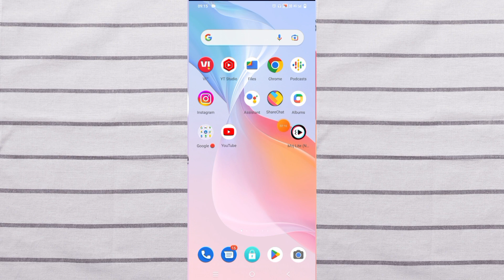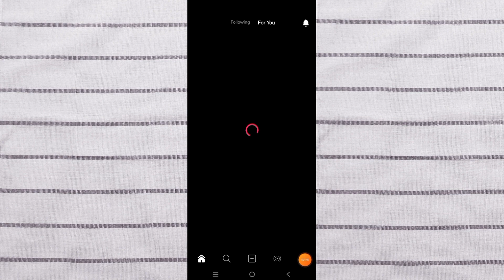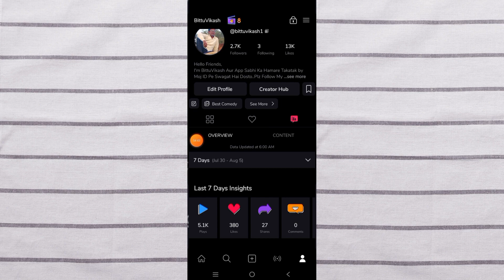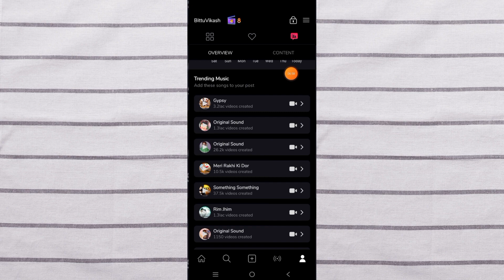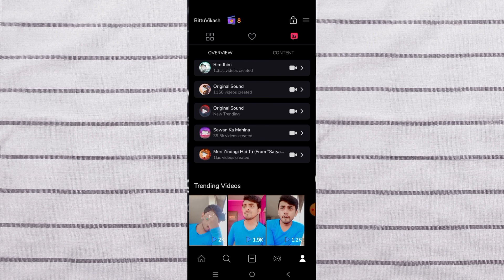Takatak पे अब मिलेंगे Like Followers| Takatak Pe like followers kaise badhaye |Takatak New Features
Takatak पे अब मिलेंगे Like Followers| Takatak Pe like followers kaise badhaye |Takatak New Features#bvtechzone#mxtakatak#hindi

Hello Friends,

My Name is BittuVivek Aur App Sabhi ka Hamare Youtube Channel Par Swagat Hai

My Instagram I'd - bittuvivek_

Highlights
Mx takatak pe followers kaise badhaye 2022
Takatak pe followers kaise badhaye
Takatak pe like or followers kaise badhaye
Takatak pe paise kaise kamaye
Mx takatak new features